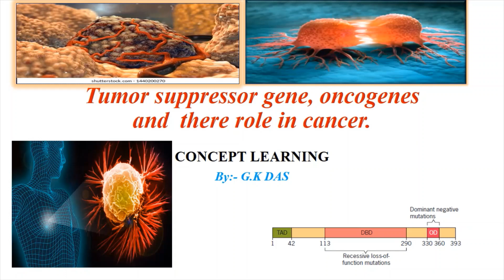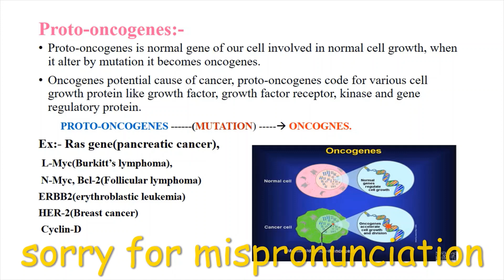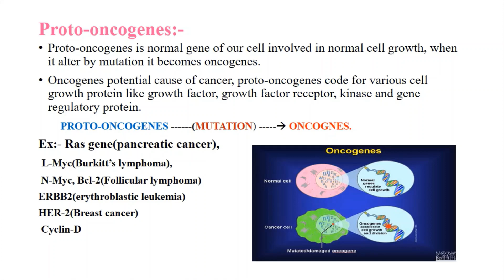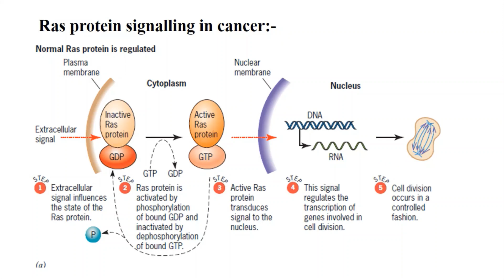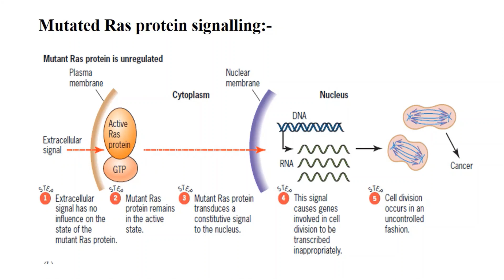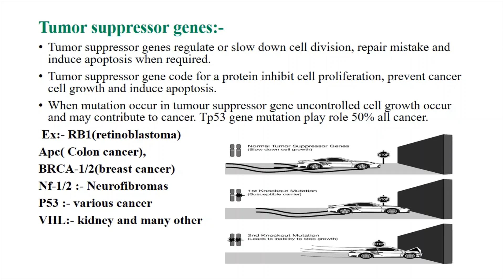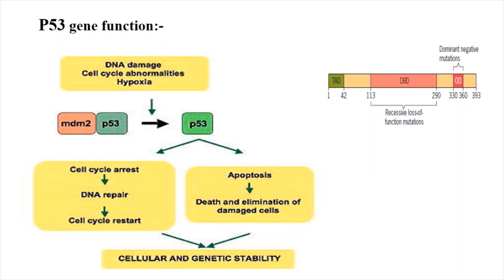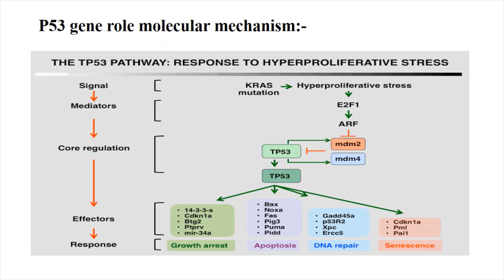Tumor suppressor gene and oncogenes | role in cancer.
This video describes gene play role in cancer-like tumor suppressor gene and oncogenes role in cancer. the function of tumor suppressor genes and oncogenes in cell cycle regulation and cell division.
signaling pathway of this type of gene also describe.
in this video Ras protein signalling pathway also described.
you can learn about p53 gene regulation and signalling pathway.